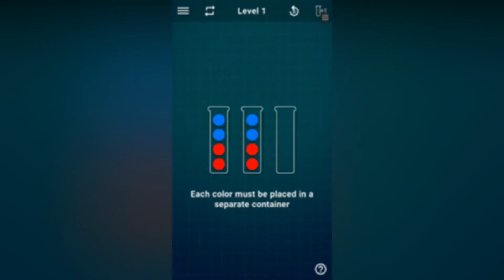Ball Sort Puzzle Level 1 - 10 Solutions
Ball Sort Puzzle - Color Sorting Games

Ball Sort Puzzle - Color Sorting Games is a fun and relaxing game for brain exercise! Sort fast the colored dots or balls in the tubes until all balls with the same color stay in the same tube. A challenging yet relaxing game to exercise your brain!

HOW TO PLAY:
• Tap any tube to move the bubble lie on top in the tube to another tube.
• The rule is that you can only move a ball on top of another ball if both of them have the same color and the tube you want to move into has enough space.
• You can always restart the level at any time.
• Stack all the balls with the same color into a single tube.

Level 1
Level 2
Level 3
Level 4
Level 5
Level 6
Level 7
Level 8
Level 9
Level 10